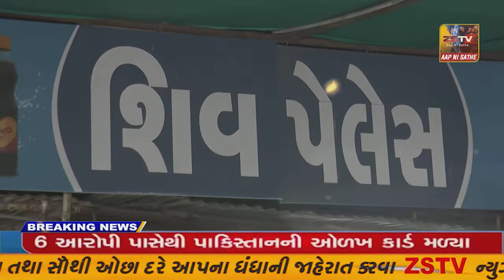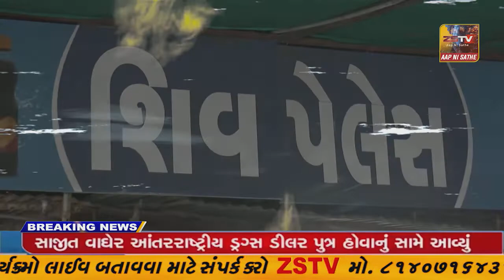અમદાવાદના ઓઢવમાં 4 હત્યા કરનાર આરોપીને એમપી દાહોદ બોર્ડર પરથી 48 કલાકમાં ક્રાઇમ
અમદાવાદ ના ઓઢવમાં 4 હત્યા કરનાર આરોપીને એમપી દાહોદ બોર્ડર પરથી 48 કલાકમાં ક્રાઇમ બ્રાન્ચે ઝડપી પાડ્યો છે.//ZSTVNEWS//